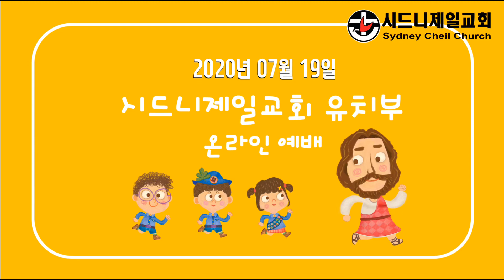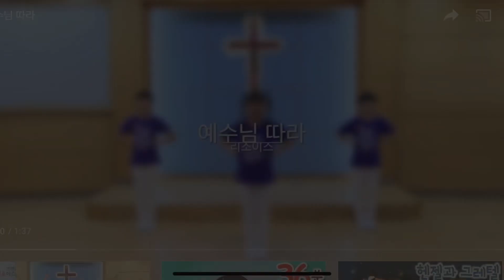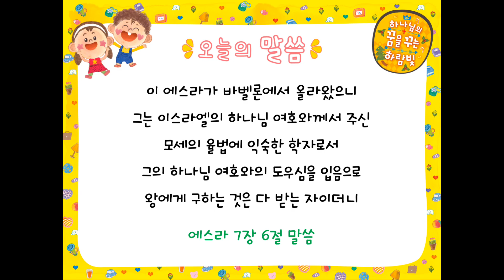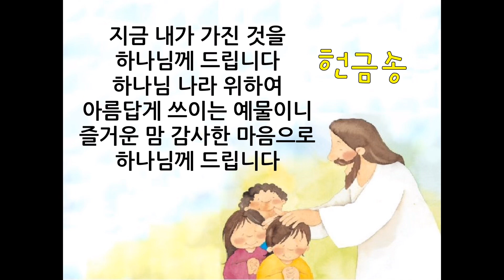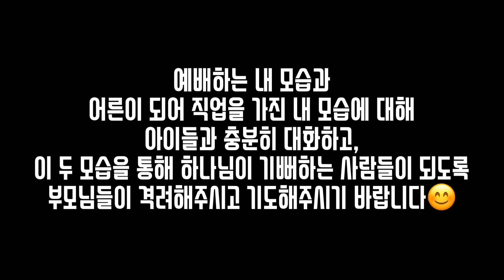2020년 07월 19일 제일 유치부 온라인예배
2020년 07월 19일 제일 유치부 온라인예배
시드니제일교회